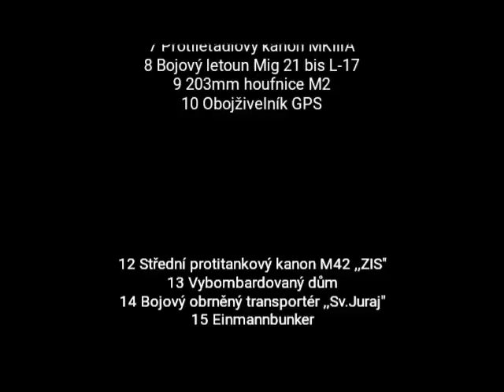Vojenská technika 1.část-Karlovac,Hrvatska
Čaute, zase netradiční video.
Tentokrát vojenská technika z města Karlovac v Chorvatsku. Můžete si vyzkoušet hádat co za techniku jste viděli, zkontrolovat si svoje odpovědi můžete na konci videa.
Lajkujte, komentujte, sdílejte, odebírejte a já se s Vámi loučím, někdy zase čau.